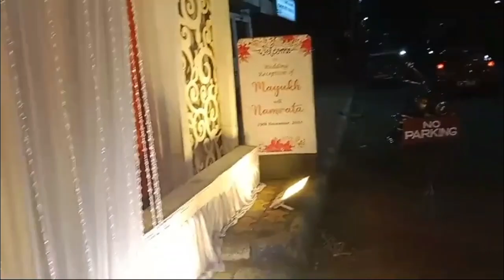Dadar reception party vlog ❤🥂🥂 sob vai bonra mile khub enjoy korlam a grand celebration ❤🥂